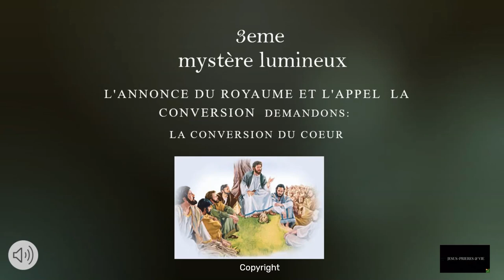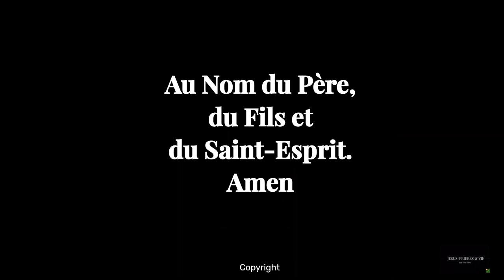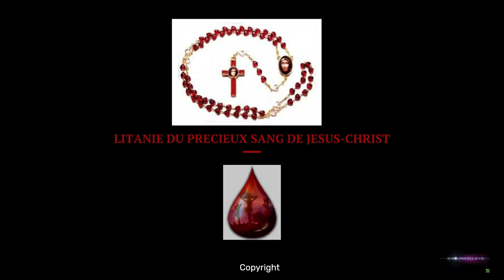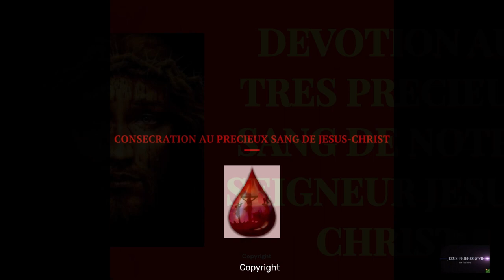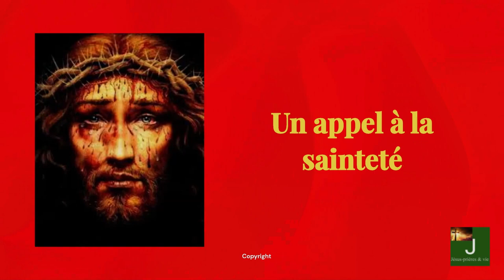CHAPELETS MYSTERE LUMINEUX DU ROSAIRE SUIVI DU PRECIEUX SANG- JEUDI 22 AOUT 2024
DEVOTION AU TRES PRECIEUX SANG de JESUS REVELATION DE JESUS